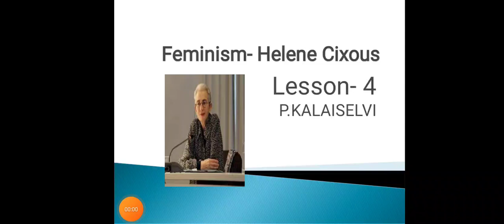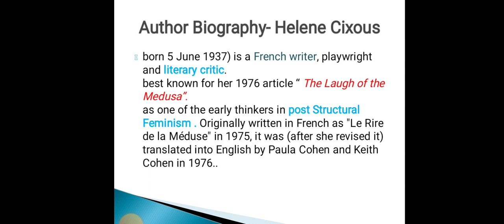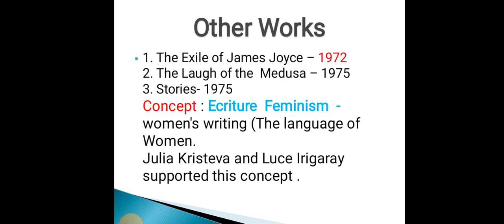Feminism: Helene Cixous